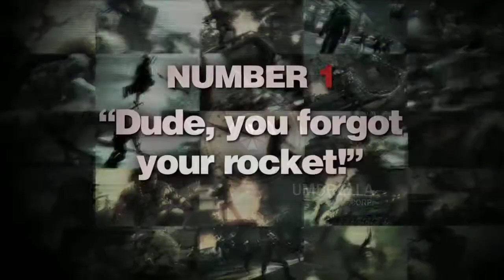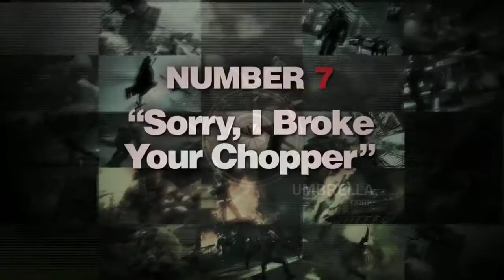Umbrella Corp Prototype Virus ™